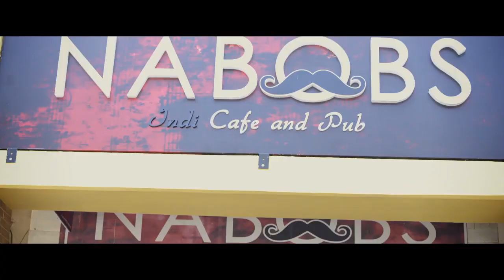MUNDA DARDA (Full Song) Mani Sharan Ft. Parmish Verma - Latest Punjabi Songs 2017 | TDSC MixRecords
Munda Darda Song by Mani Sharan feat Parmish Verma and Disha Pandey is written by Aevy Avtar. Its music is composed by Mr Lovees and song is released by music label Juke Dock.
Song: Munda Darda
Singers: Mani Sharan
Musicians: Mr Lovees
Lyricists: Aevy Avtar

© Message for the Original creator : To the Original Artist(s), if you do not want the content to be on my channel, please contact me by my channel's email  or send a message on Youtube. I will immediately take it down, no drama at all. Thank you.

►TAGS◄
new hindi song, new punjabi songs, latest punjabi songs,latest songs, new songs, top 10 songs, new hit songs, trending songs, all time hit songs,

► Hope you enjoy c: ◄